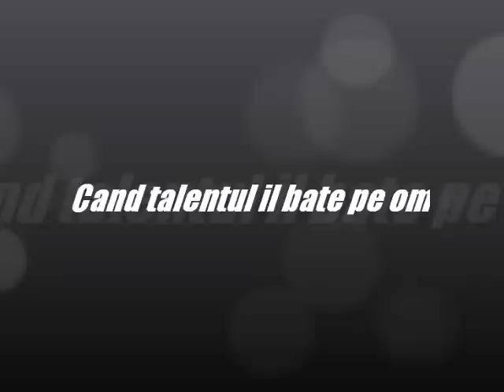Cand talentul il bate pe om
Un om decent interpreteaza o melodie in fata camerei web si constata ca e lipsit de talent in totalitate. intr-un cat isi doreste sa perfectioneze latura lui artistica lund in freza o tastatura pentru al ajuta sa cante cat mai frumos. Lovitura e di partea talentului ce este obosit sa-l asculte.